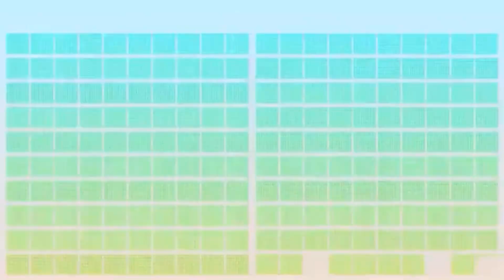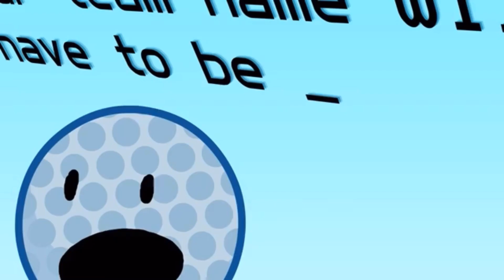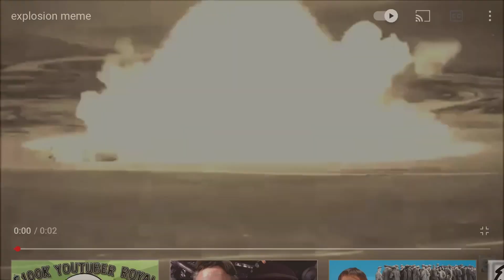TPOT 1 YTP: You Know Those Memes Don’t Do Crap, Mate!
Yes, tpot YTP takes me 3 hours lol. First vid of 2021!

oh cool 1k in 1 day, thanks guys!